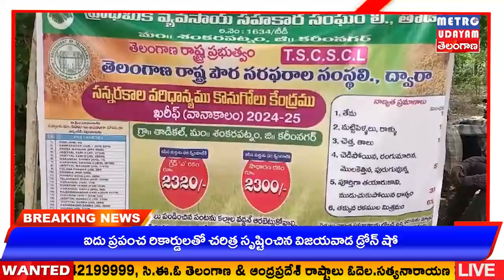METRO UDAYAM ||కొత్తగట్టు గ్రామాల్లో వరి ధాన్యం కొనుగోలు కేంద్రాలను ఆయన ప్రారంభించారు